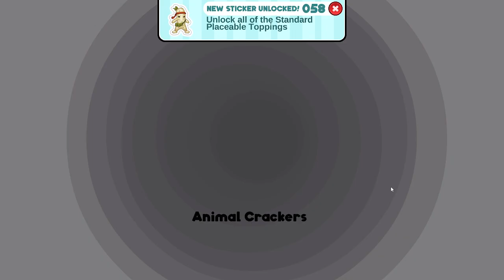Day 92-95 - Papa's Freezeria Deluxe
Day 84-87 of my Freezeria Experience. Sorry for the lower angle of the video.